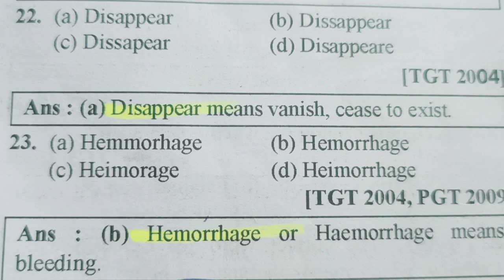General grammar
general grammar objective question